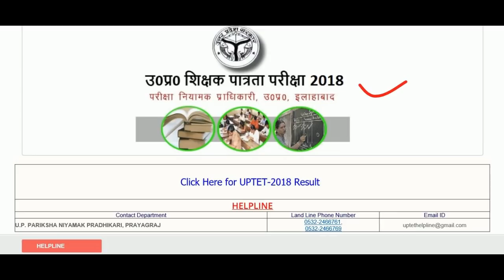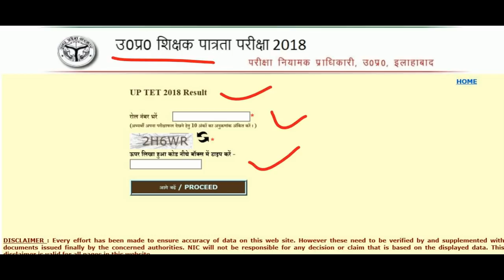UPTET 2018 Result Declared|Check Result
UPTET 2018 Result kaise dekhe
uptet 2018 result website link::
upbasiceduboard.gov.in/tet_regno.aspx